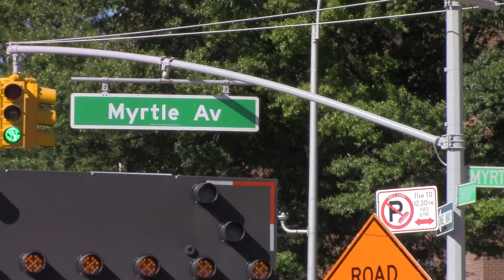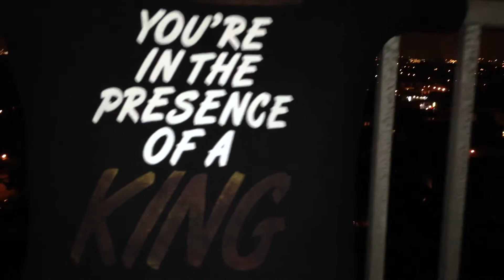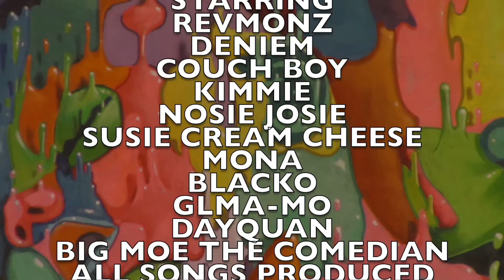WELCOME TO MY WORLD FT: THE DRAMA KINGZ EPISODE # 6 ..2015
SEASON # 2 EPIOSDE 6  "FAMILY DRAMA"